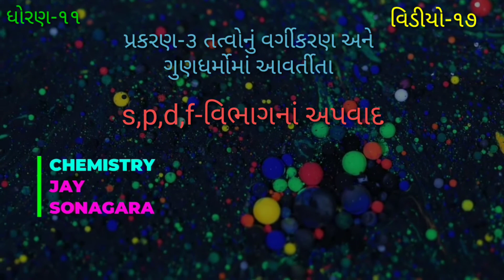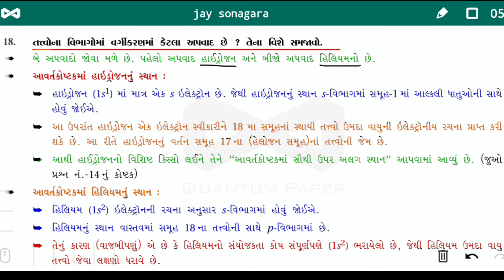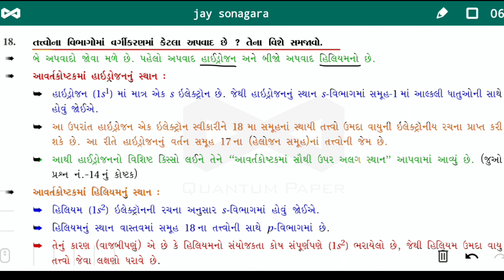s,p,d,f vibhag na apavad ls,p,d,f વિભાગનાં અપવાદ IClass-11 ILesson-3IChemistry lrasayan ljaysonagara